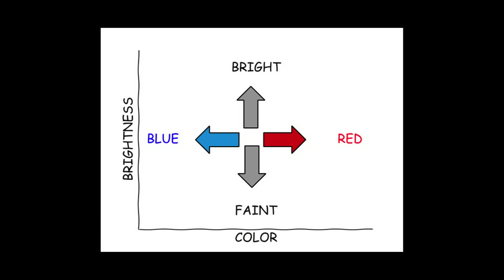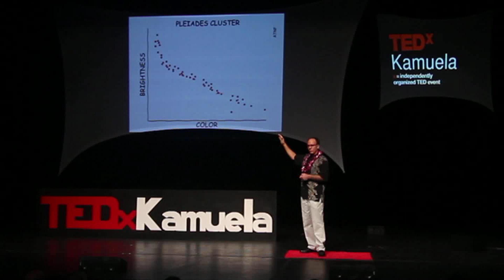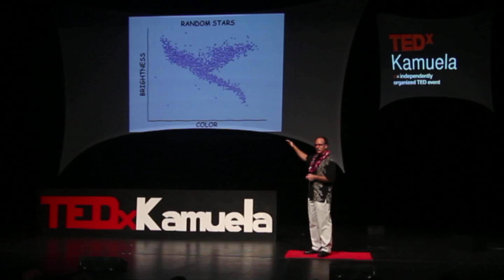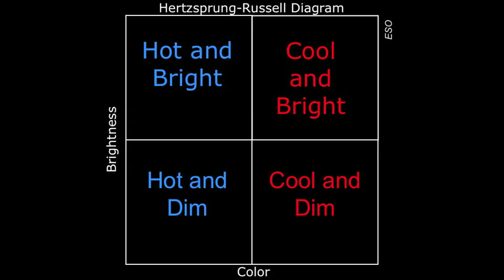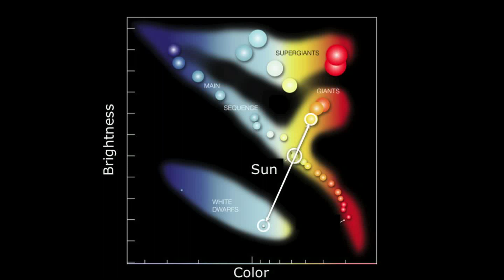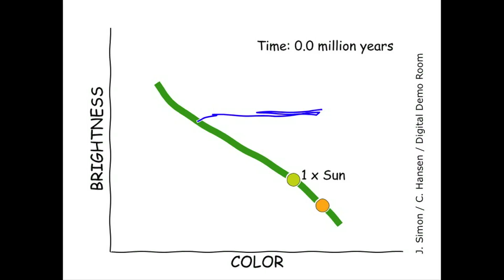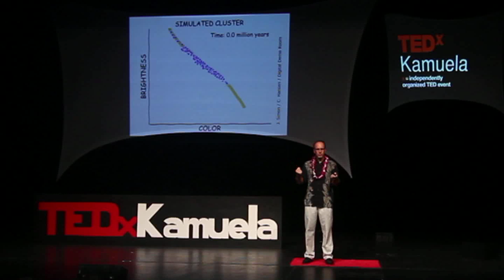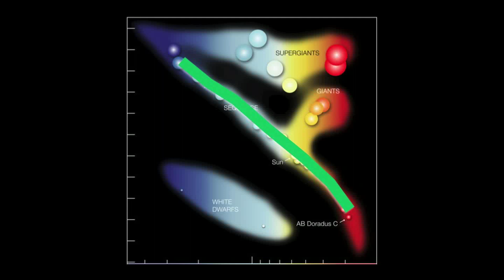Astronomy’s essential diagram | Dr Gregory Wirth | TEDxKamuela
This talk was given at a local TEDx event, produced independently of the TED Conferences. Dr Gregory Wirth brings us closer to the universe and how scientists use brightness, color, and other data points to determine the vastness, age, and distance of the stars in our galaxy and others. He discusses how scientists have discovered and identified how stars make energy, their lifespan, and how they die which all elevates our understanding of the universe. With each step towards understanding the universe, we understand more about our place in it.

Gregory D. Wirth serves as a Support Astronomer at the W. M. Keck Observatory (WMKO) in Hawaii.  He holds a B.A. in Physics from Northwestern University and earned a Ph.D. in Astronomy & Astrophysics from the University of California, Santa Cruz.  At WMKO, he specializes in supporting Keck’s optical and infrared instruments, which he also uses to investigate the nature of distant galaxies.